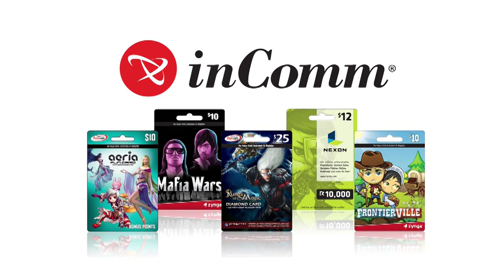EB Games Expo Publisher Announcement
2K
Activision
Bethesda
Bluemouth
Capcom
Codemasters
Disney Interactive Studios
EA
inComm
Konami
Logitech
Mindscape
Namco Bandai
Nintendo
Parrot AR.Drone
Plantronics GamesCom
Playstation
PopCap
QVS
Razer
Sega
Square Enix
THQ
Turtle Beach
Ubisoft
Xbox 360